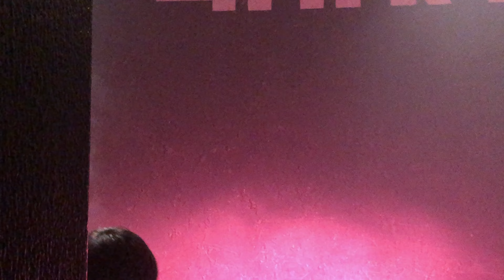4864.ライブ「アナフェスGW 東京と大阪！！」＠渋谷HARLEM 2023-05-04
2023年5月4日
アナフェスGW 東京と大阪！！
＠渋谷HARLEM
4864.ライブ動画　あみちゃん推しカメラ（携帯撮影画像）